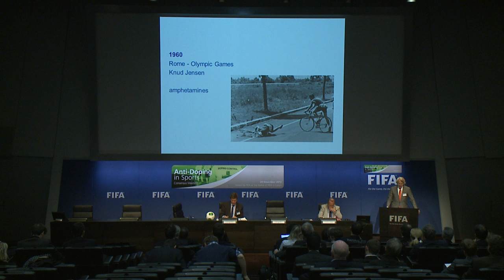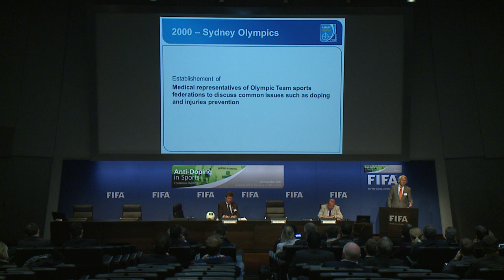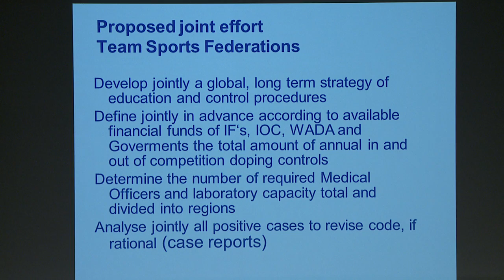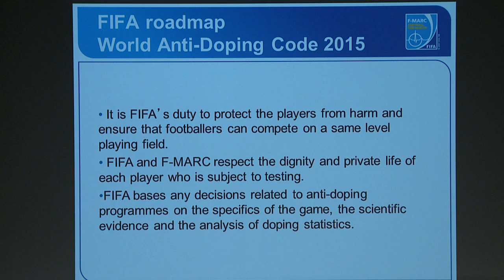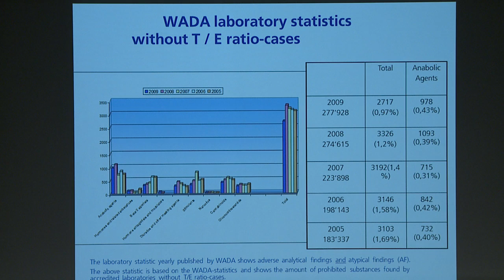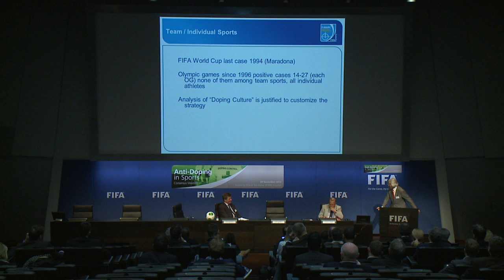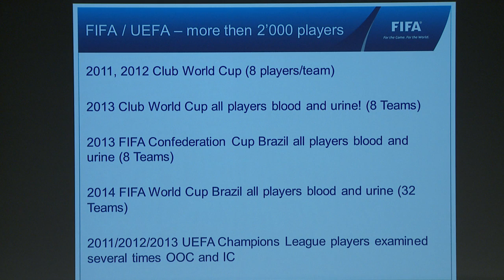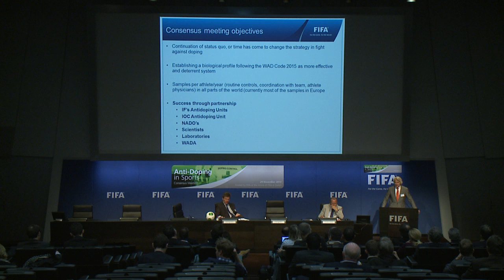Current situations, challenges to implement Anti-Doping fight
Current situations, challenges to implement Anti-Doping fight -- J. Dvorak

Anti-Doping in Sports Consensus Meeting
Organisation: IOC, FIBA, IHF, IRB, FINA, FIVB, ISF, IBAF, FIH, IFF, ICC, ASOIF and WADA

We are pleased to announce the Anti-Doping in Sports Consensus Meeting.  This meeting will follow an NIH consensus development format with an open session on 29 November 2013. You are invited to submit an abstract of original research related to anti-doping in sports for consideration as a presentation at this meeting. The main topic areas have been determined by the scientific committee and reflect key consensus questions to be discussed. Presentations on anti-doping topics other than these may still be considered for inclusion at the meeting.
The principal areas include:

- Anabolic agents in sport
- Biological profile of individual athletes
- Autologous blood transfusion
- Erythopaesis stimulating agents
- Ethical and legal considerations
- WADA and CAS perspective

Following the conference, a group of experts will form a panel to draft consensus statement and the successful publication. The expected journal publication of the outcome statement will be June 2014.